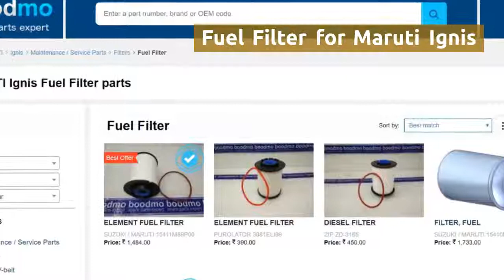Fuel Filter for Maruti Suzuki Ignis